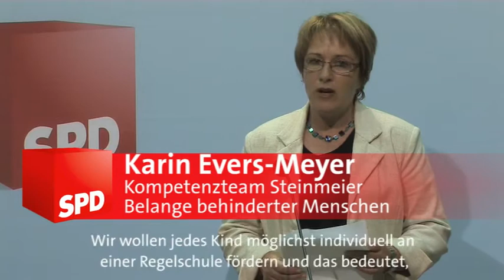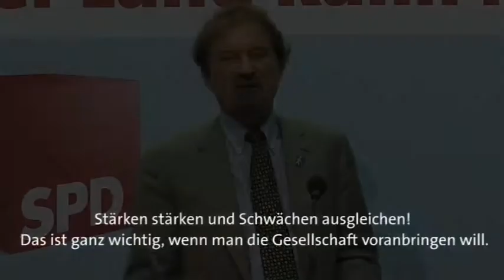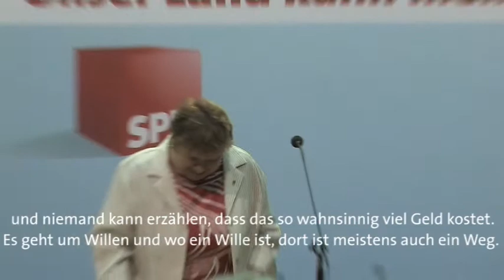Gemeinsam mehr lernen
Gute Bildung für alle, auch für Kinder mit Behinderungen. Dafür macht sich eine neue Wählerinitiative mit dem Namen "Gemeinsam mehr lernen" stark - und unterstützt Frank-Walter Steinmeier und die SPD. Denn inklusive Bildung, die nicht ausgrenzt, ist eines der Ziele sozialdemokratischer Bildungspolitik.